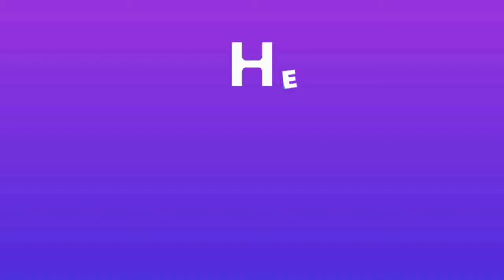|Protest by farmers in MP| Shivraj ki fasting|Why farmers die in India|Dhinchak|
Farmers of al around India who are the manufacturere of food grain for us are in not good situatioon.